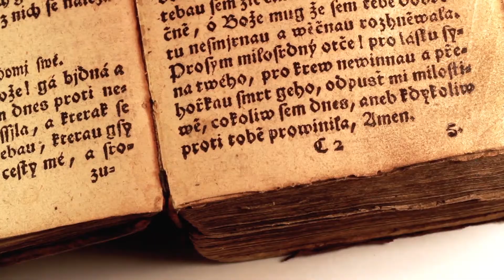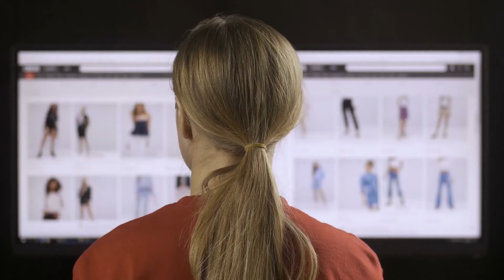Canyon Lake HS Pathways 2020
The state legislature passed House Bill 5 in 2013, significantly changing the state’s curriculum and graduation requirements, along with district assessment and accountability systems. The changes began to be implemented in the 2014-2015 school year. plan4myfuture replaces the Minimum High School Program, Recommended High School Program and Distinguished Achievement Program with the Foundation High School Program. This change affects incoming ninth-grade students.